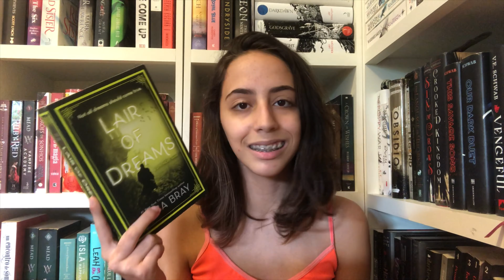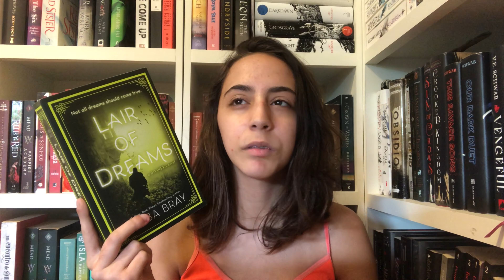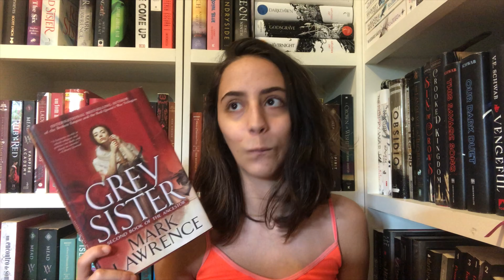sequels that are better than the first book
keep reading series you cowards
*insert meme* sometimes, sequels... are better

also right now i dont have the mental capacity to list the books i mentioned but if idk i didn't pronounce the name right and you want to know what it is let me know